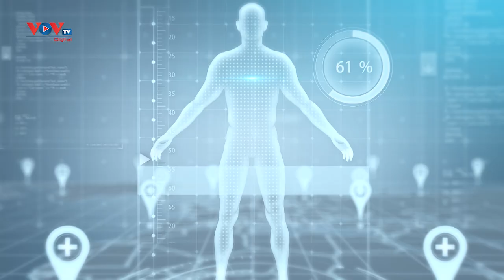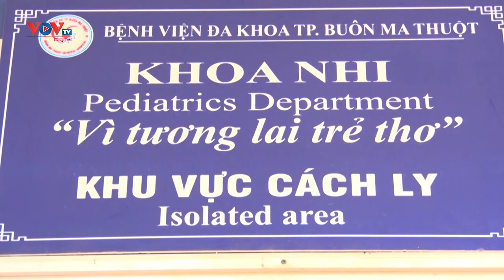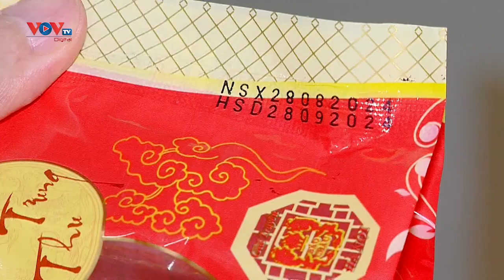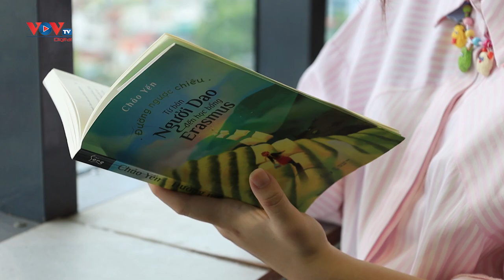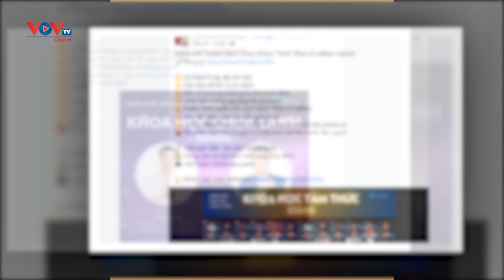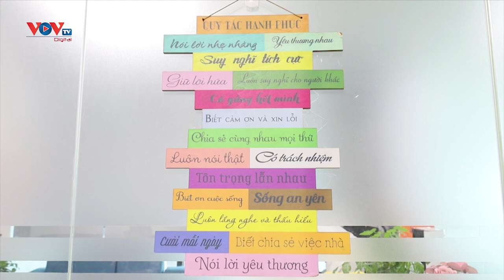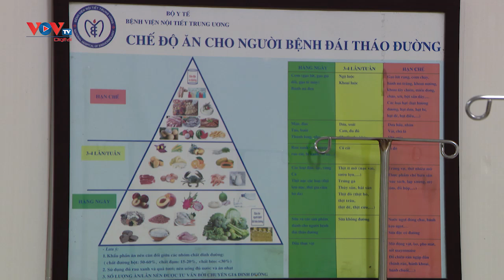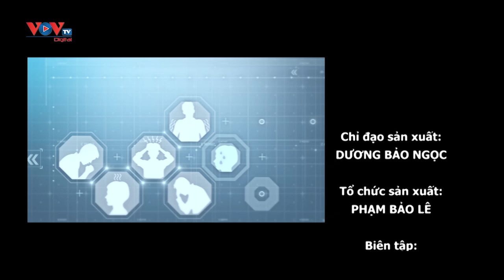Tạp chí Y tế & Sức khoẻ cộng đồng ngày 08.09.2024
Tạp chí Y tế & Sức khoẻ cộng đồng ngày 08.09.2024 có những nội dung đáng chú ý sau:
- Bộ Y tế yêu cầu theo dõi chặt chẽ diễn biến bệnh sởi
- Kiểm tra, giám sát an toàn vệ sinh thực phẩm bánh trung thu
- Phụ nữ cao tuổi rất dễ gẫy xương do loãng xương
- “Chữa lành”: Trào lưu hay trị bệnh?